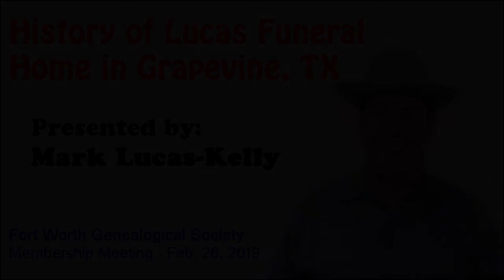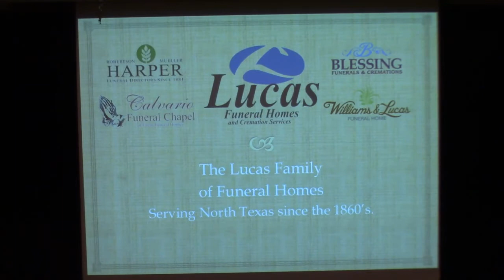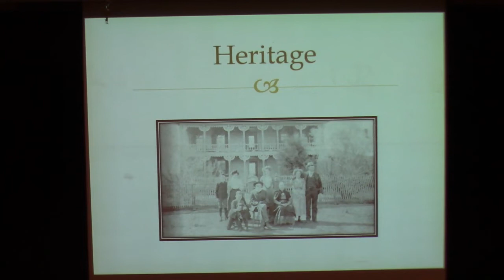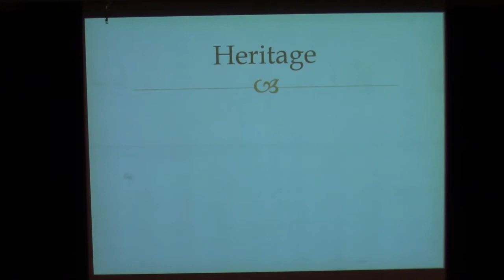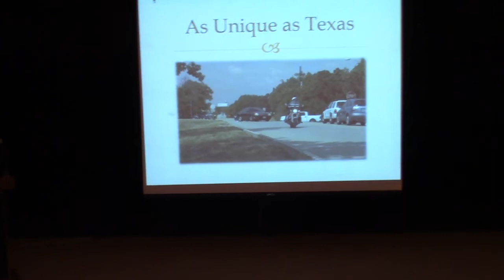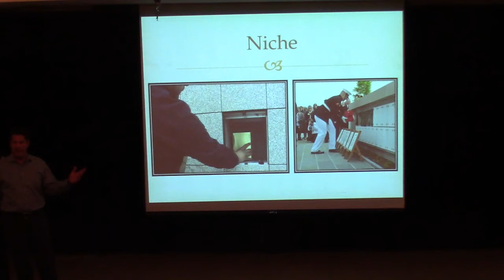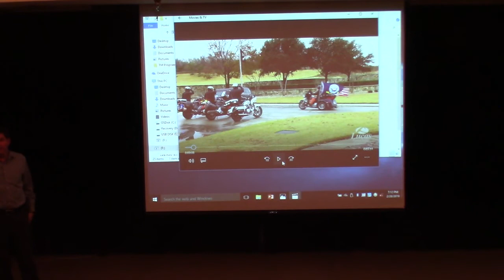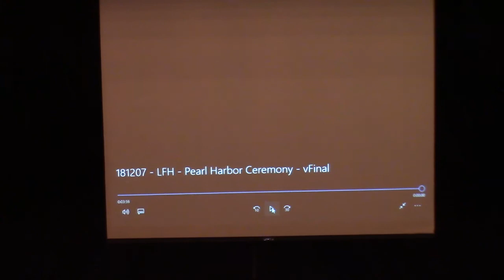FWGS Meeting - Feb 26, 2019 - History of Lucas Funeral Home in Grapevine, TX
Mark Lucas-Kelly presents the History of Lucas Funeral Home in Grapevine, Texas.  The presentation took place in the Tandy Lecture Hall in the Fort Worth Public Library, Central Branch.  This was at our Monthly General Membership Meeting on February 26, 2019.